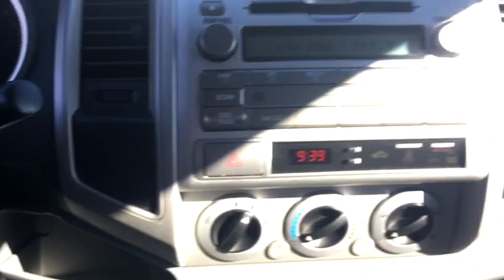2010 Toyota Tacoma Vero Beach, Fort Pierce, Port Saint Lucie, Stuart, Sebastian, FL 6066PN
Super White U 2010 Toyota Tacoma available in Vero Beach, Florida at Linus Automotive. Servicing the Fort Pierce, Port Saint Lucie, Stuart, Sebastian, FL area.

Linus Automotive
1401 8th Ave

Recent Arrival! Clean CARFAX. Priced below KBB Fair Purchase Price! Like New Tires, ABS brakes, Convenience Package Option 1, Cruise Control, Electronic Stability Control, Low tire pressure warning, Power Door Locks, Power Mirrors, Power Windows, Remote Keyless Entry, Traction control. Super White 2010 Toyota Tacoma PreRunner RWD 2.7L I4 SMPI DOHCbrbrbrAwards:br  * 2010 KBB.com Best Resale Value AwardsbrbrLargest used car inventory from the Treasure coast to the Spacecoast.brbrOur friendly and professional staff is onsite to make your experience a great one. In addition to our top-notch new and used cars, trucks and SUVs, we have a full body shop, a state-of-the-art service department with refreshments, shuttle service and loaner cars available to our clients. If you're looking for a Greater Fort Pierce Buick, Cadillac, or GMC dealer, Linus Cadillac Buick GMC in Vero Beach is the only place to be. We are your premier Fort Pierce GMC and Buick dealer alternative in Vero Beach. Browse our website and realize the Linus difference today. Our inventory is second to none.